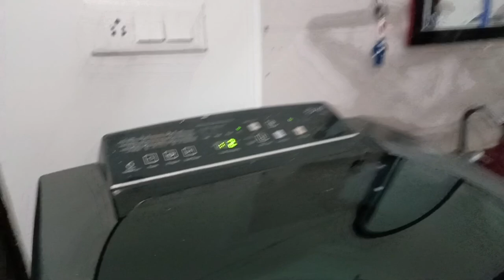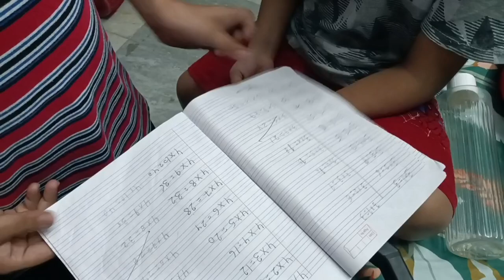।। रूद्र आज बहुत रोया 🤔😭।।ghar का काम।। बच्चो ने school से aate ही खूब शोर किया🤯।।